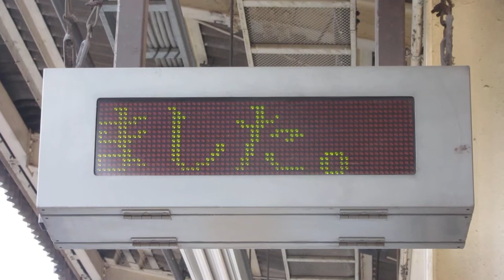JR横浜駅3番線ホーム 列車接近表示機 LED電光掲示板